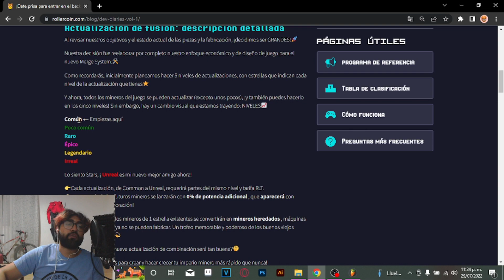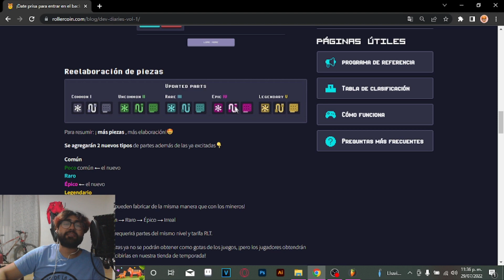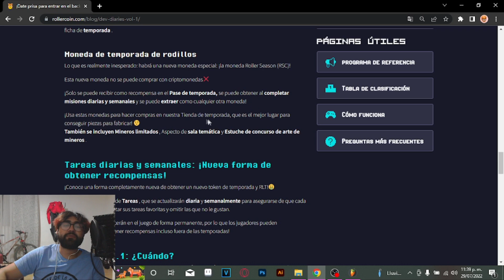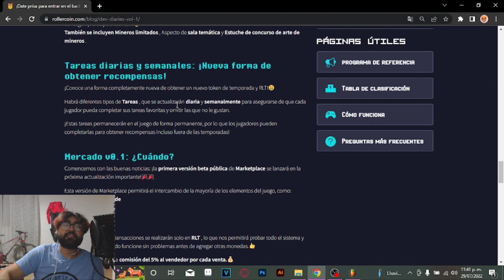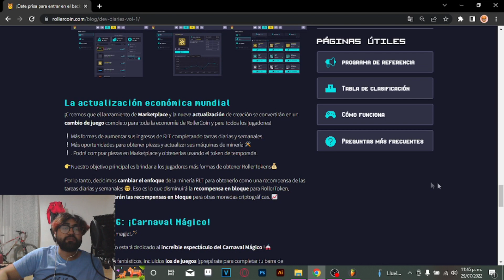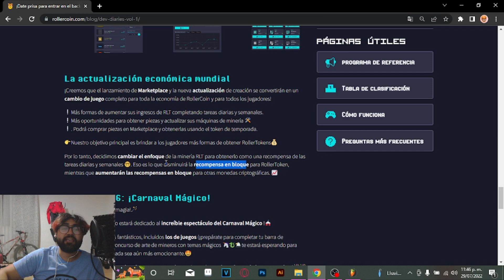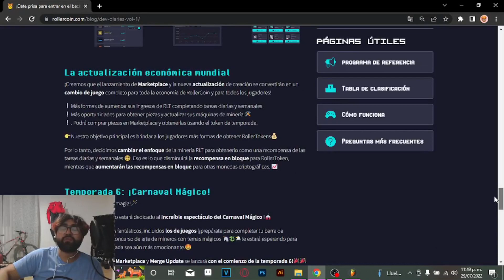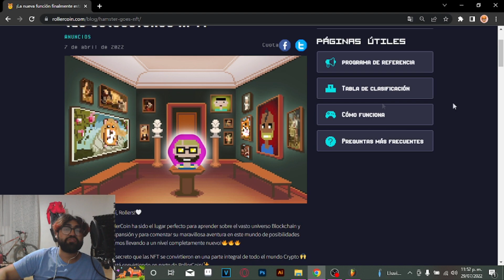PRÓXIMA ACTUALIZACIÓN EN ROLLERCOIN - ROLLERCOIN LUXO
Ignoren los tags:
rollercoin estrategia,
rollercoin bot,
rollercoin como empezar,
rollercoin cuanto se gana,
rollercoin 2021,
rollercoin paga,
rollercoin argentina,
rollercoin android,
rollercoin a binance,
rollercoin bot 2021,
rollercoin bot captcha,
rollercoin binance,
rollercoin bitcoin,
rollercoin bot gratis,
rollercoin block reward,
rollercoin como empezar sin invertir,
rollercoin como retirar,
rollercoin como comprar mineros,
rollercoin como jugar,
rollercoin cuanto paga,
rollercoin desde cero,
rollercoin dogecoin,
rollercoin doge,
rollercoin depositar,
rollercoin desde 0,
rollercoin descargar pc,
rollercoin discord,
rollercoin es rentable,
rollercoin empezar,
rollercoin ethereum,
rollercoin excel,
rollercoin electricity,
rollercoin evento,
rollercoin funciona,
rollercoin free,
rollercoin facebook,
rollercoin for beginners,
rollercoin fast,
rollercoin faucetcollector,
como funciona rollercoin 2021,
como fondear rollercoin,
rollercoin genera tu sueldo,
rollercoin game,
rollercoin guide,
rollercoin hack,
rollercoin halloween,
rollercoin hoy,
rollercoin how to start,
rollercoin how to earn,
rollercoin hindi,
rollercoin how to play,
hack para rollercoin,
rollercoin invertir,
rollercoin sin invertir,
rollercoin cuanto invertir,
rollercoin juegos,
rollercoin julio 2021,
rollercoin junio,
rollercoin jugando,
rollercoin junio 2021
rollercoin julio,
rollercoin jmgamer,
como jugar rollercoin 2021,
rollercoin para kazanma,
rollercoin kullanımı,
rollercoin kayıt,
rollercoin kazanma,
rollercoin nasıl kullanılır,
rollercoin ne kadar kazanıyor,
rollercoin low balance,
rollercoin losing power,
rollercoin legit,
rollercoin vale la pena,
games like rollercoin,
live wd rollercoin,
rollercoin mineros,
rollercoin mejor estrategia,
rollercoin minar,
rollercoin milly,
rollercoin mineria,
rollercoin mayo 2021,
rollercoin mexico,
rollercoin miners,
rollercoin new era,
rollercoin nueva era,
rollercoin no funciona,
rollercoin navidad,
rollercoin novedades,
rollercoin noticias,
rollercoin network power,
rollercoin opiniones,
rollercoin para principiantes,
rollercoin primer minero,
rollercoin paga 2021,
rollercoin poder de minado,
rollercoin para android,
rollercoin prueba de pago,
rollercoin primeros pasos,
rollercoin que minar,
rollercoin que es,
rollercoin que minero comprar,
rollercoin que moneda minar,
rollercoin que minar 2021,
rollercoin que es mejor minar,
mejor que rollercoin,
rollercoin quanto ganha,
rollercoin retiro,
rollercoin referidos,
rollercoin rentable,
rollercoin registrarse,
rollercoin robot,
rollercoin review,
rollercoin rlt,
rollercoin roller token,
rollercoin sirve,
rollercoin solo jugando,
rollercoin strategy,
rollercoin script,
rollercoin split power,
rollercoin si paga,
rollercoin similares,
rollercoin trucos,
rollercoin tutorial,
rollercoin top 1,
rollercoin tips,
rollercoin top,
rollercoin token blaster,
rollercoin termux,
rollercoin update,
como usar rollercoin,
como usar rollercoin 2021,
rollercoin new update,
rollercoin vs,
rollercoin venezuela,
rollercoin valor,
bitcoinmania vs rollercoin,
vender mineros rollercoin,
rollercoin worth it,
rollercoin wallet,
rollercoin withdraw proof,
rollercoin wd,
how does rollercoin work,
how rollercoin works,
cara withdraw rollercoin,
cara withdraw rollercoin ke indodax,
rollercoin ya no paga,
rollercoin youtube,
rollercoin para yatırma,
rollercoin yatırım,
rollercoin yatırımsız,
rollercoin yatırım yapma,
rollercoin yeni başlayanlar,
rollercoin yeni dönem,
rollercoin do zero,
rollercoin jak zacząć,
rollercoin 100 dolares,
top 1 rollercoin,
rollercoin 2021 bot,
rollercoin 2021 julio,
estrategia rollercoin 2021,